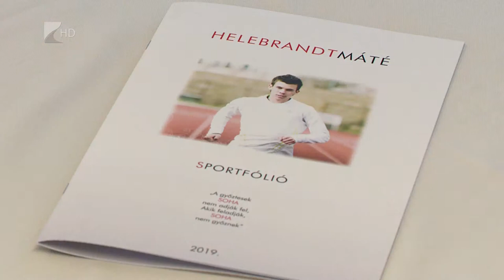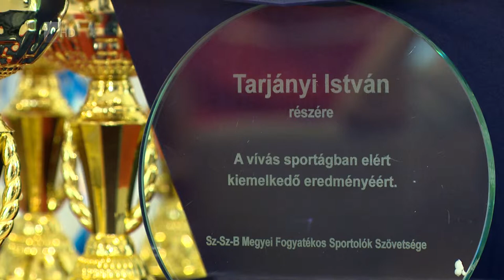Sportszelet 2019.03.08. - Kölcsey Tv